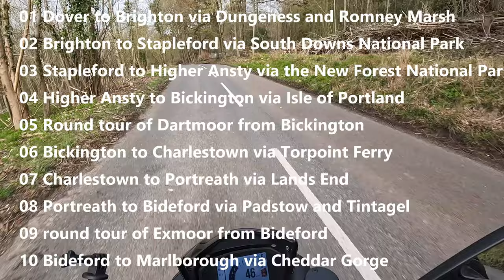S-3 UK Southern trip Street Triple Ep. 01 - Getting started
This video is the first day of a 12 stage (day) trip round Southern England on my Triumph Street Triple 765 R. The routes I am taking can be located on MyRouteApp.com to whom I am very grateful for such a great route (I shorten this to MRA on the titles)
Day 1 sees me travel from home to the start point of Stage 11 "Marlborough to Cranbrook via South Downs National Park" and then the stage itself. During the video I use the same term of "day" for my 1st day of the trip but also stage 11 of the full route, I should have called the route numbers as stages, but hey ho!

A note about the routes I used from the MRA website, each one has a couple of pages of information about the sites and sights - well worth a look!

A note about mileage to date at the end of the videos... I have excluded getting to and from the start points, which I had to do twice as I needed to split the trip in two parts

The list of items I've used on my trip can be found below.

Hoping you can "Like" the video, as this does help the channel.
All my best wishes, thanks again for watching, bye for now

Nick

Triumph Street Triple 765 R

SW Motech Street-Rack Triumph Street Triple
Garmin Zumo XT GPS device
Garmin Zumo XT Motorcycle Mount (Amazon)
BuyBits Original Extended Bike Handlebar U Bolt Base with AMPS Adapter for Garmin Zumo XT (Amazon)

SW-Motech dry bag (60 litres)
SW-Motech Evo Cargo Bag (Soft luggage panniers) 50l
Oxford tank bag (need to use rain cover in heavy rain)

Vango Tryfan 300 (3 person tent)
Vango flysheet
Sea to Summit Camp Plus Self Inflating Camping Mat
Trekology air bag (topping up mat inflation)
SLAAPLEKKER 800 Goose down mummy sleeping bag
Eurohike sleeping bag liner
Trekology Aluft pillow
Active Era folding chair

RST textile jacket
RST textile trousers (slight seepage in crutch area in heavy rain)
Frank Thomas Tempest Ride boots
Nolan 80 helmet

GoPro Hero 10 (helmet mounted)
Adhesive universal helmet mount  for GoPro
Purple Panda microphone
Insta360 X3 (handlebar mounted)
EJEAS V4 blue tooth intercom (connected to Zumo XT for listening to directions only)

Insta360 Studio, 360 video editing and export to PowerDirector for inclusion in final video

Acknowledgment to MyRouteApp.com and the creator(s) of the South of England 12 stage routes